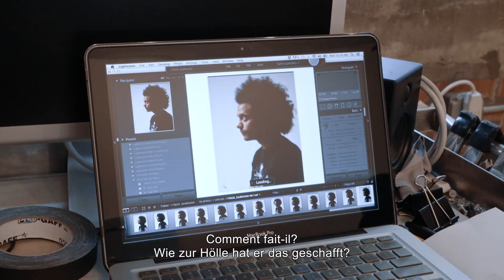Play with the Devil - Becoming Zeal & Ardor | Trailer | Filmfest Osnabrück O.S. | ffos 23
Schweiz
2023
Regie: Oliver Joliot, Matthias Willi